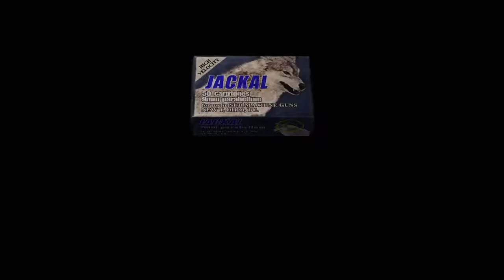The Rage CONTINUES! (Episode 8)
Part 2 of the Rage Trilogy, episode 8 starts with a BANG!

You think just because we're done with the cabin that it means we get a break? Oh, we really don't...

Enjoy and feel free to sub/like if you want 🤍